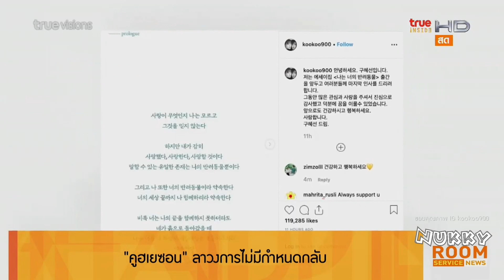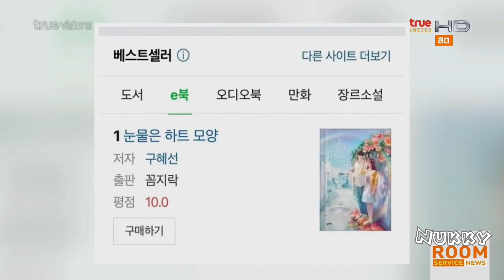คูฮเยซอน ลาวงการไม่มีกำหนด @Room Service News 2Sep19